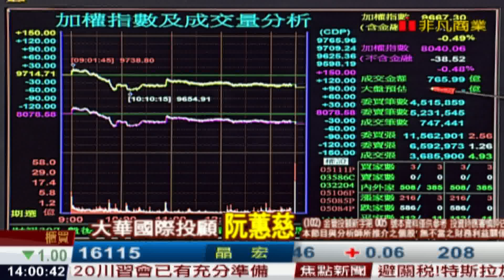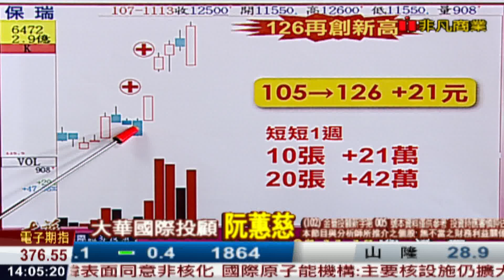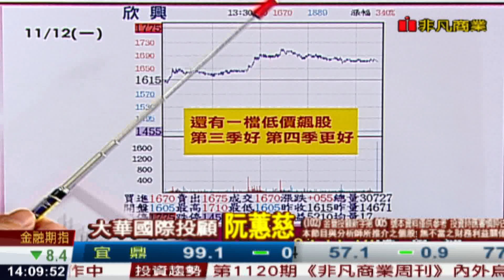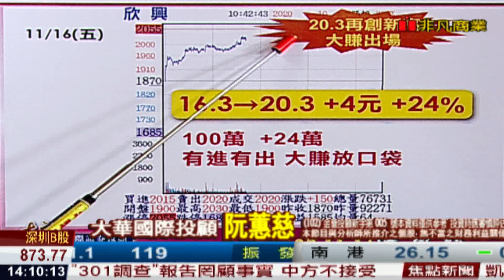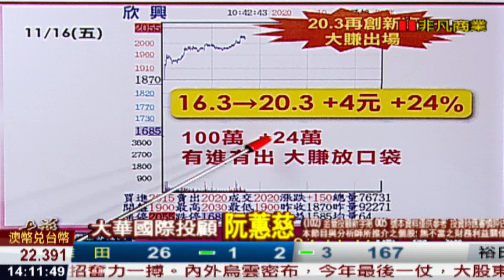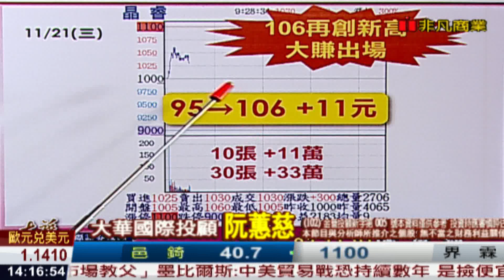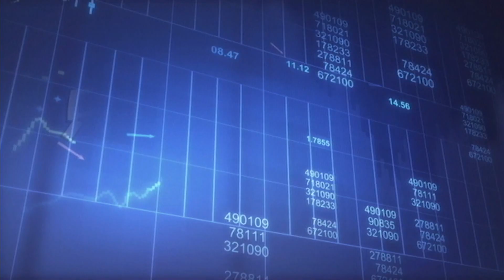181123金融曼哈頓